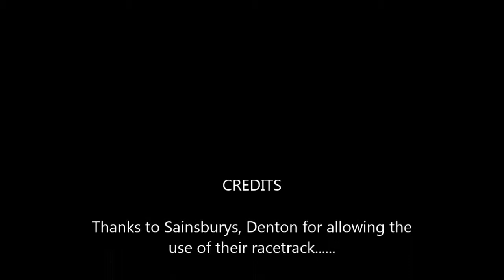Out accelerate an F1 car!!!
Hobbyking Rally Extreme with 3S Nanotech 1300 lipo.

Pretty much uncontrollable except in a straight line but good fun :)